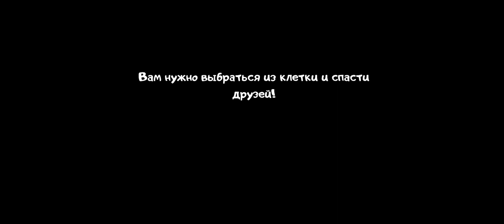Ice Scream 4 баг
Ice Scream 4 : Rod Factory🍦